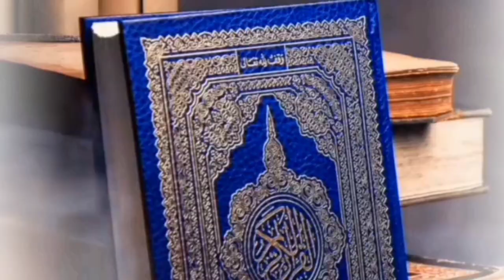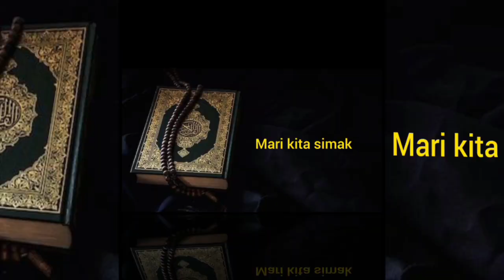Kajian Tahsin-74 " Talaqqi Surat an-Nashr" (part-01) - Ust. Asep Saepulloh